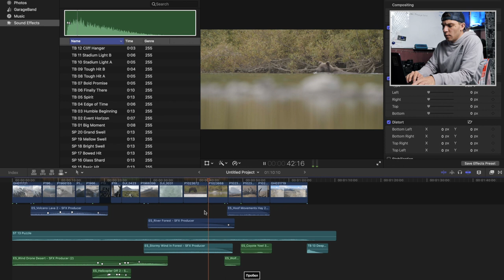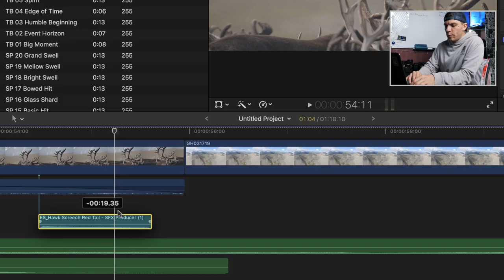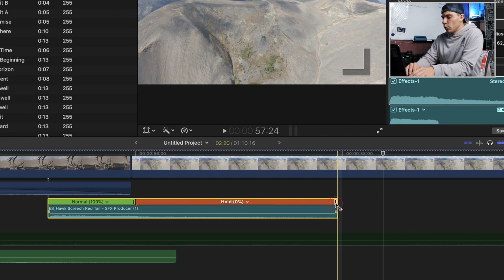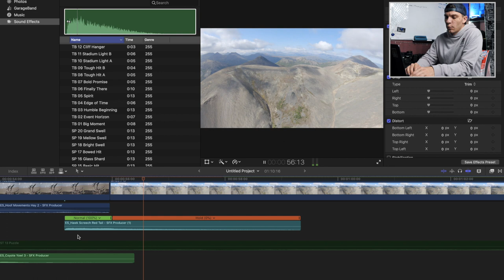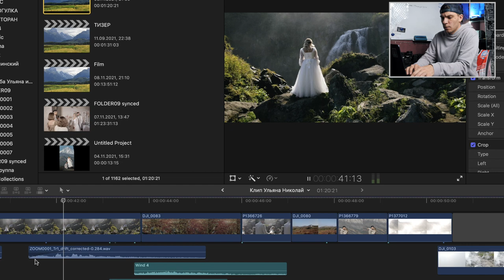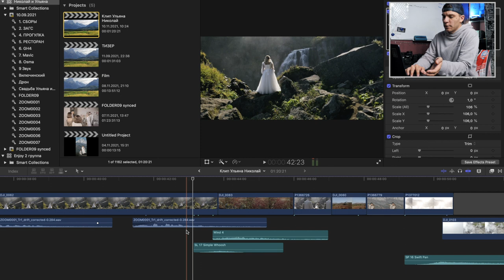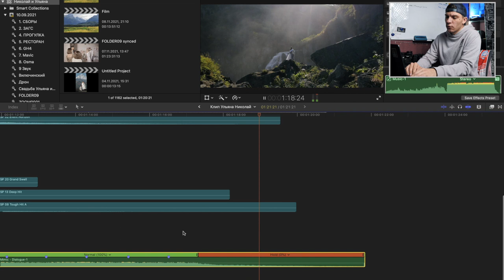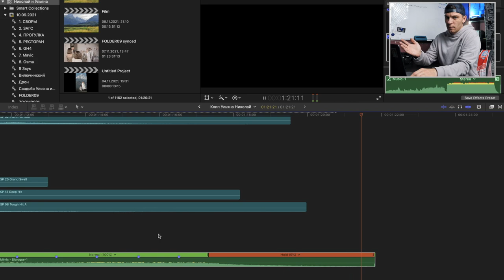Крутой звуковой эффект реверберации в Final Cut Pro бесплатно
Как сделать крутой эффект реверберации с добавлением эха. Рассказываю незатейливый совет по улучшению твоего монтажа в final cut pro.